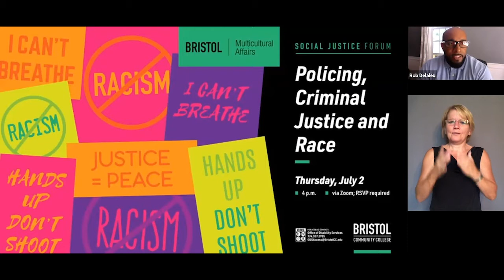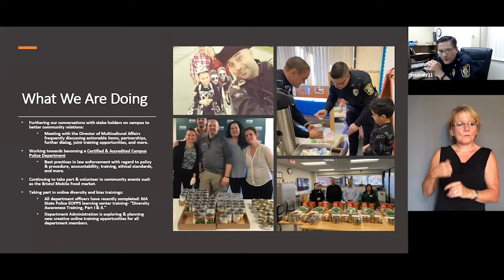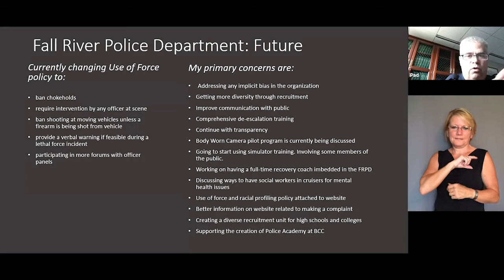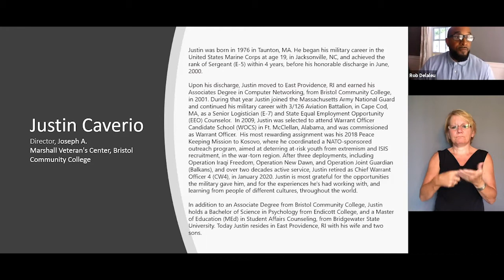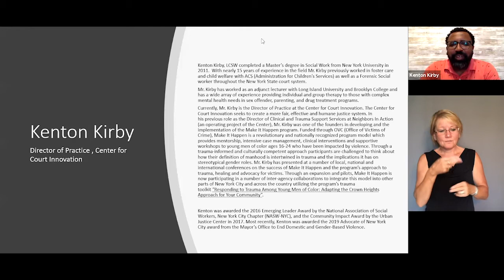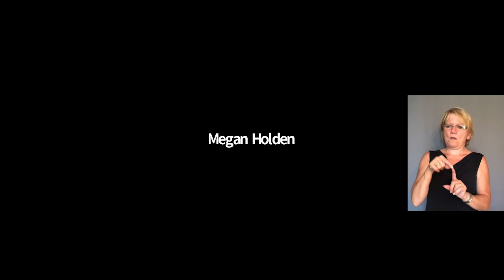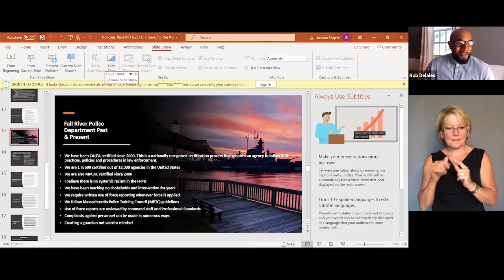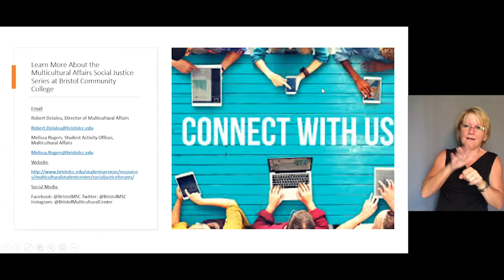Social Justice Forum: Policing, Criminal Justice and Race